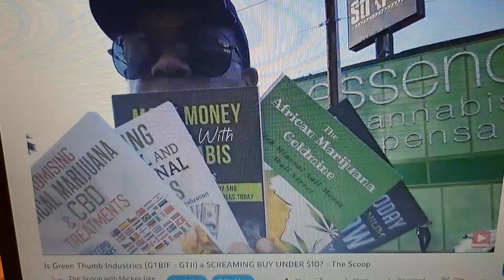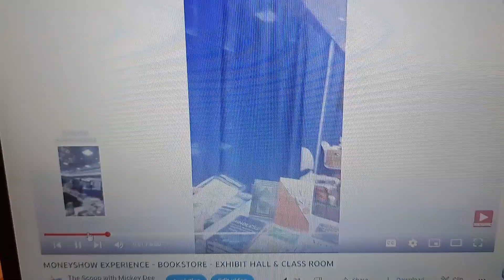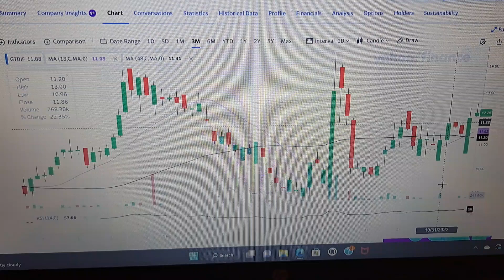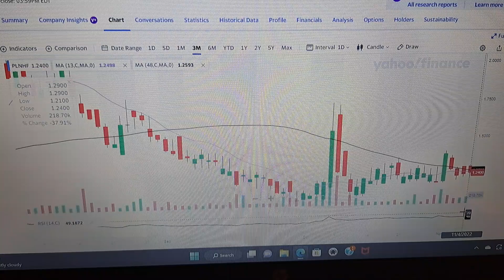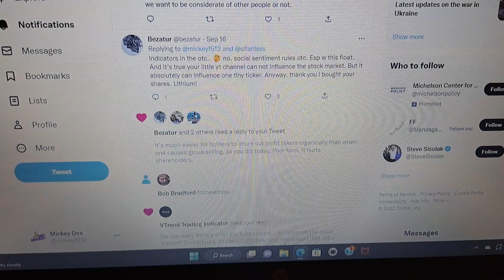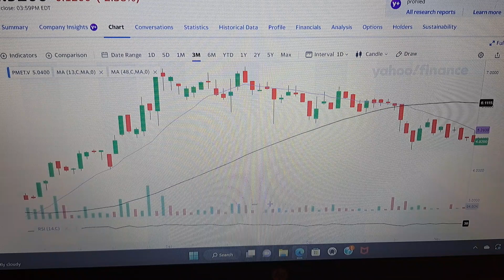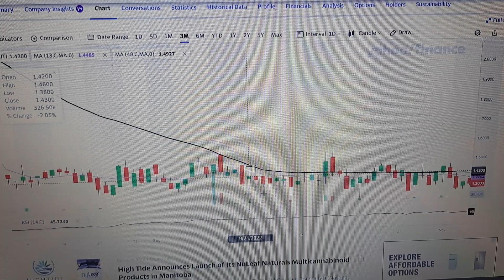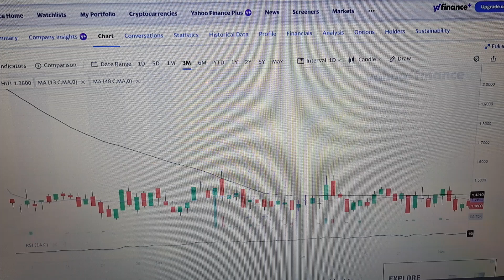2022 Election / Recreational Cannabis is on 5 State Ballots / Time to Buy Cannabis Stocks? The Scoop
As many as 5 states can pass recreational cannabis and join the 19 other states (plus DC) that have already passed legalized recreational cannabis use. Will this light a fire under cannabis stocks or will it be business as usual for most companies after the 2022 election? Will stock prices still stay low while companies report revenues of hundreds of millions per quarter? Is it time to back the truck up on cannabis stocks?   HOW ABOUT A CUP OF COFFEE Become a PRIVATE STUDENT and get the Baby Knockouts early with The Scoop Team: Email Headline should say: THE SCOOP TEAM, we will get the details to you.

LITHIUM PENNY STOCKS - LOW RISK - HIGH REWARD INVESTING

COVERED CALLS, THE INCOME ACADEMY WAY

COVERED CALL, GENERATE MONTHLY INCOME WITHOUT DANGER

USA - BABY KNOCKOUT LITHIUM BOOK - "Invest in Lithium baby Knockouts Now," USA

Canada - BABY KNOCKOUT LITHIUM BOOK - "Invest in Lithium Baby Knockouts Now," CANADA

Arizona Historical Society / Arizona Geological Survey / Midnight Owl Mine

We are not stockbrokers, money managers or financial advisors. This is for entertainment, education and information ONLY!!! Please consult your local investment professional for any and all investment advice!!